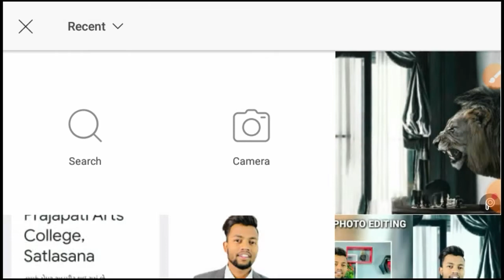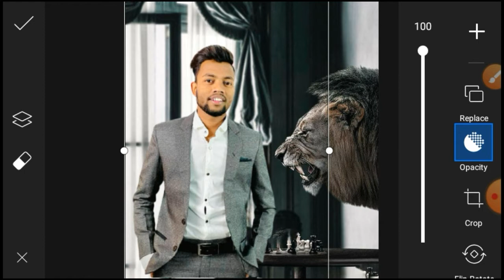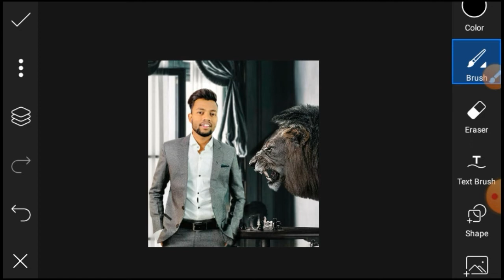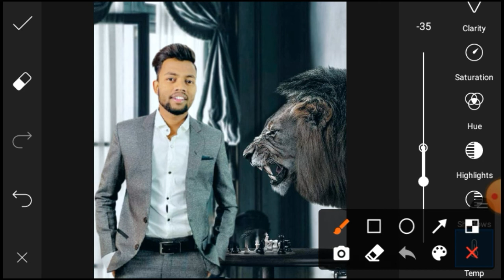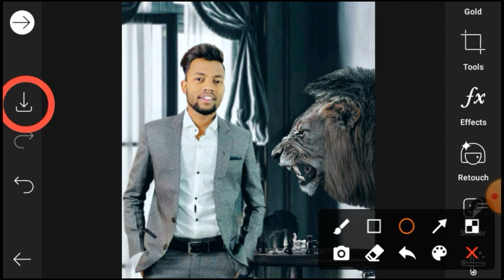Photo editing | Picsart photo editing | Photo editing tutorial in mobile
🔰||Manoj Day Photo editing | Picsart photo editing | Photo editing tutorial in mobile ||. 🔰

👇About 👇

        Hey guys ! in this video // show how todo arrows concept photo editing or we can also say broken hearts photo editing which is picsart new style editing and we mainly picsart photo editing application

only copyright
by copyright statute that might otherwise be in fring

Hope // brought an smile ☺
    👇Queries Solved 👇